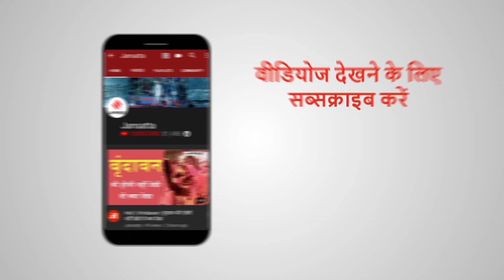Kangana Ranaut को धमकाने वाले Shiv Sena विधायक के घर ED का छापा | Shiv Sena MLA ED Raid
ED raid on Shivsena MLA: शिवसेना के विधायक और प्रवक्ता प्रताप सरनाईक के ठाणे शहर स्थित घर पर प्रवर्तन निदेशालय (enforcement directorate) यानी एनफोर्समेंट डायरेक्टरेट के अधिकारियों ने रेड डाली है। ईडी के अधिकारियों द्वारा प्रताप सरनाईक के परिजनों के फाइनेंशियल ट्रांजैक्शन (आर्थिक व्यवहार) की जांच की जा रही है। मुंबई और ठाणे समेत 10 जगहों पर रेड की बात सामने आ रही है। खबरों के मुताबिक यह रेड टॉप सिक्योरिटी ग्रुप और विधायक प्रताप सरनाईक के बीच हुए आर्थिक लेन-देन को लेकर हुई है।

BMC की कार्रवाई पर Sanjay Raut बोले- Shiv Sena का इससे क्या लेनादेना? | Kangana Ranaut Office